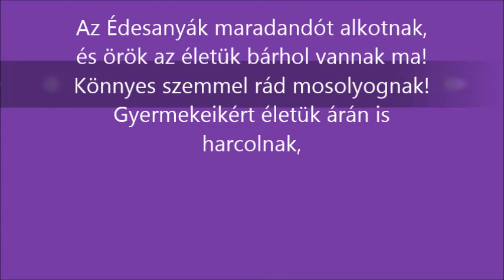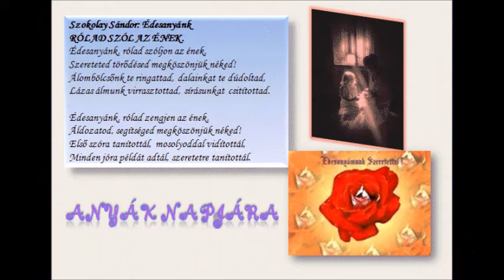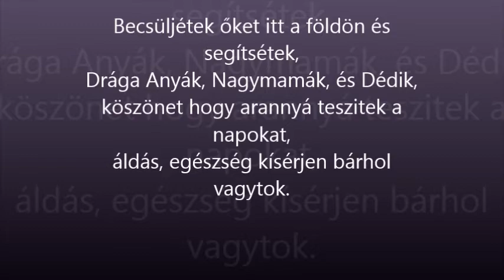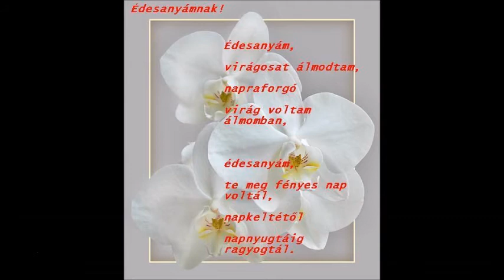Az Édesanyák Boldog Anyák napját kívánok! HD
Minden drága Édesanyának, Nagymamának, Dédnagymamának,
nagyon boldog Anyák napját kívánok saját videómmal, szép zene és képek melett, köszöntő versem olvasható.:)

Az Édesanyák

Az Édesanyák maradandót alkotnak,
és örök az életük bárhol vannak ma!
Könnyes szemmel rád mosolyognak!
Gyermekeikért életük árán is harcolnak,

mert a szívükben ott vagyunk elrejtve!
Rosszért, intést adnak hogy ember lehess.
Haragot nem ismerik, ez a tiszta szeretet,
Van ki nem becsüli, add meg érezzék Istenem!

Becsüljétek őket itt a földön és segítsétek,
Drága Anyák, Nagymamák, és Dédik,
köszönet hogy arannyá teszitek a napokat,
áldás, egészség kísérjen bárhol vagytok.

Angyalok vagytok, és legszebb csillagok,
egyenként mint, óvó meleg fény pajzsok.
Legszebb virágok a hosszú úton haladva,
lélekvirágszirmok nemzedékeket nevelve jóra.

Ti vagytok ki mindenből rosszból felálltok,
mutatva példát az egész családnak.
Ismeretlen messzeségben napot adtok,
Boldog Anyák napját én nektek így kívánok!

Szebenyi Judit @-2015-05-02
Szerzői és minden jog fenntartva

Videó minősége magas: HD
Képek gyűjtemény-Internet
Videót készítette:Szebenyi Judit